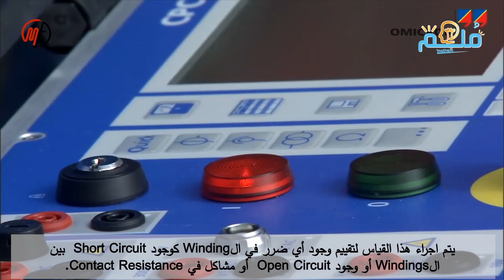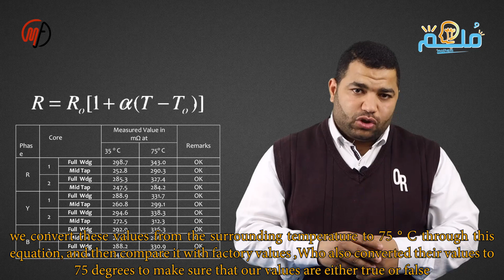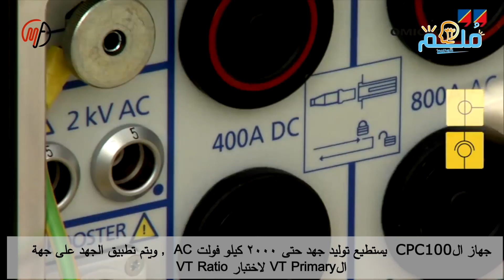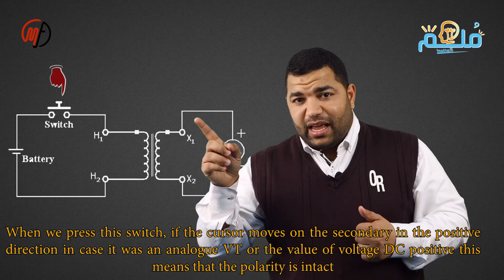12-VT Winding Resistance, Ratio, Polarity & Sec Injection Test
الحلقة الثانية عشرة من ملهم ...

وتتحدث عن:

اختبار VT Winding resistance
واختبار VT Ratio Test
اختبار الVT Polarity
بالإضافة الى كيفية عمل VT secondary injection test

فكونوا معنا ...

وسامحونا على الخطأ أو النسيان...